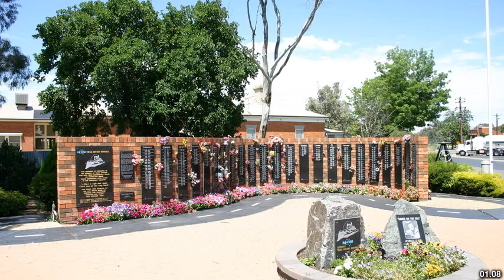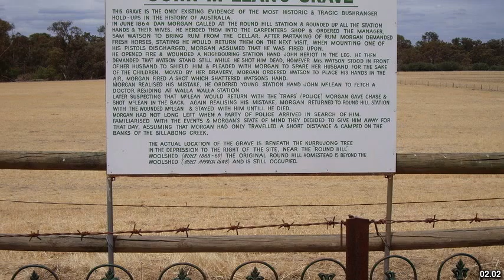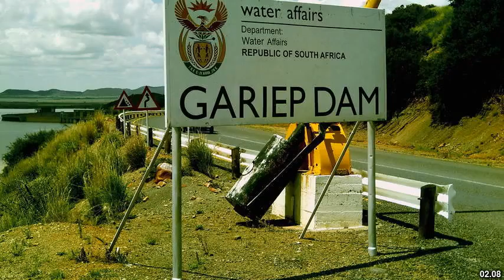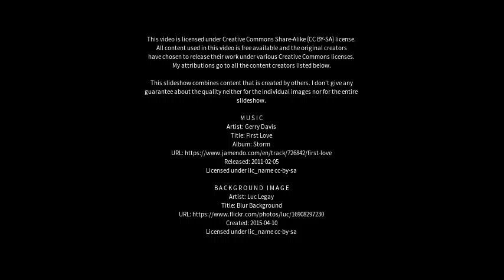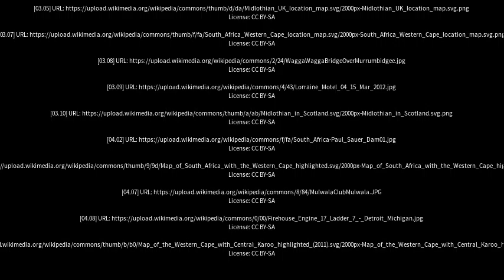Best places to visit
Best places to visit - Hopefield (Australia) Best places to visit - Slideshows from all over the world - City trips, nature pictures, etc.